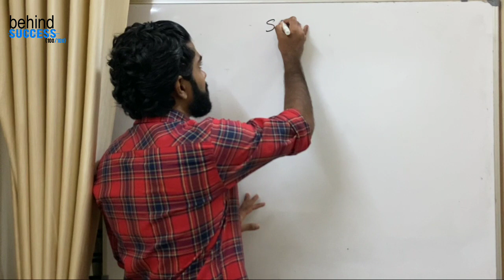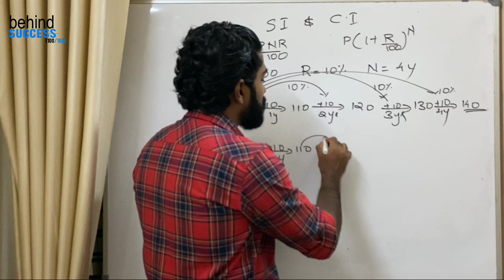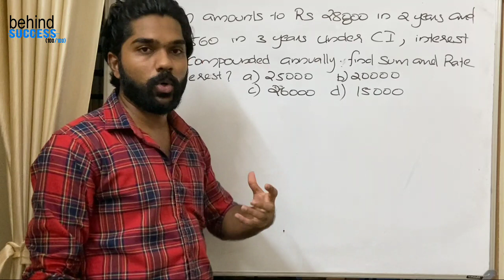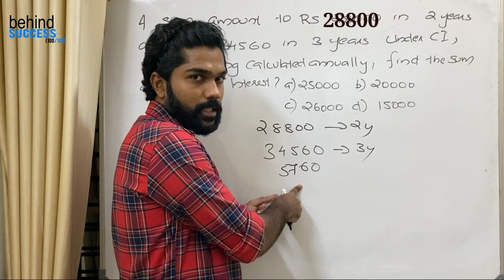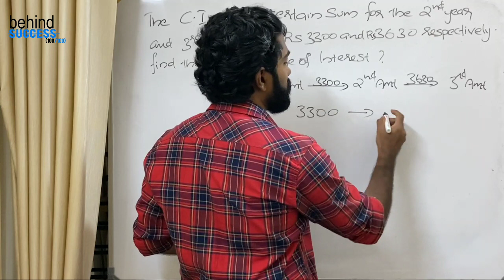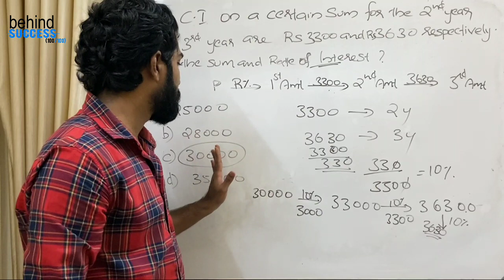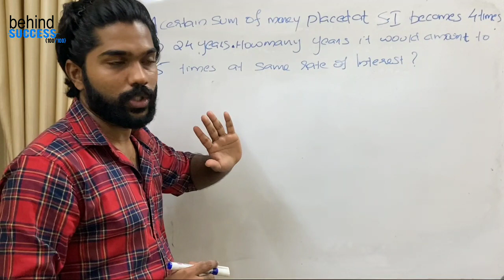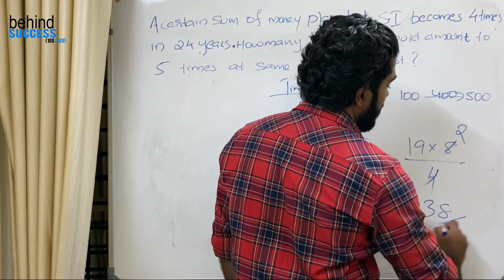COMPOUND INTEREST TRICKS. SOLVE IN 5 SECONDS. EASY METHODS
COMPOUND INTEREST SHORTCUT METHODS. SOLVE IN 5 SECONDS